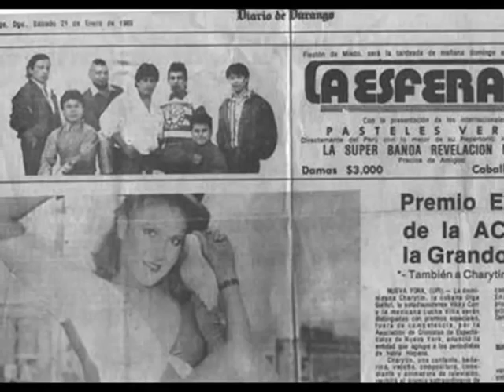"Por Que No Platicamos"/Los Pasteles Verdes (Linker)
Tema Que Salio En El Lp. "Los Pasteles Verdes En USA" Con La Voz De Linker Sanchez Y Los Pasteles Verdes De Hugo Acuña.